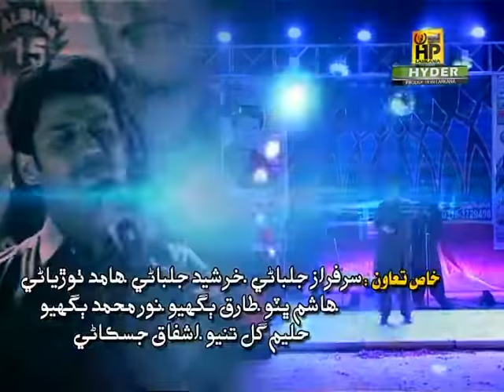DUKHAN KHE MASTER IMRAN HYDER ALBUM NO 15 HIK BEWAFA MANHO SINDHI SONG 2017